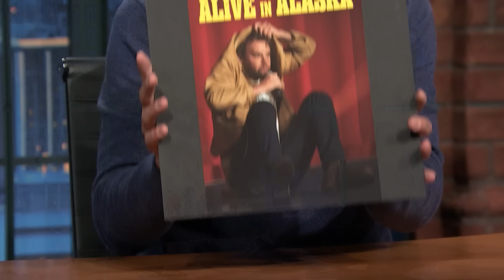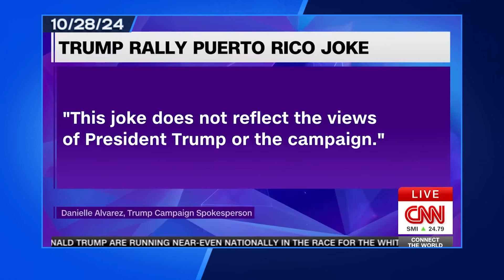Trump's Vitriolic Madison Square Garden Rally Draws 20,000 People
Seth addresses 20,000 people attending Trump's rally at Madison Square Garden, a Timothée Chalamet lookalike contest held in Manhattan and more in his monologue for Monday, October 28, before taking a closer look at Republicans and the Trump campaign distancing themselves from a racist comment at Trump's rally.

Trump's Vitriolic Madison Square Garden Rally Draws 20,000 People - Late Night with Seth Meyers